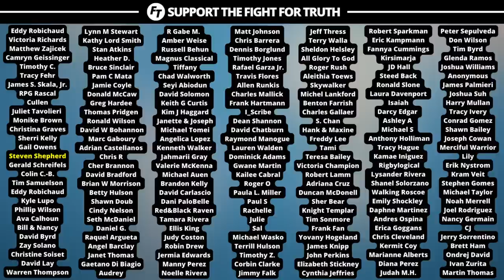Dear Bethel, Church Is NOT An Experiment!